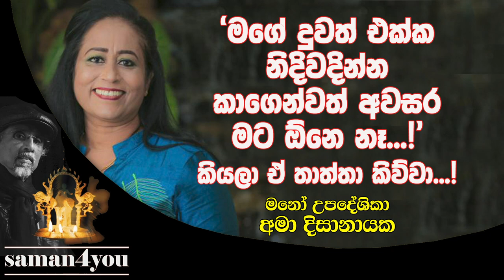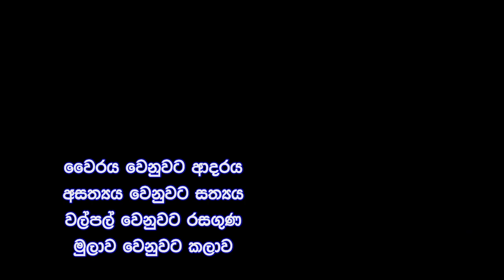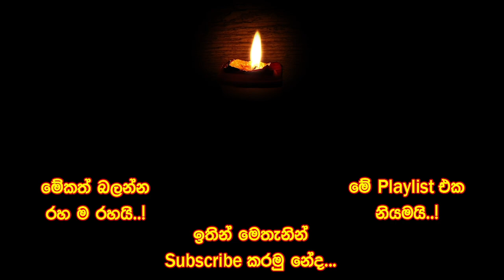අමා දිසානායක | Ama Dissanayake | Saman4You - Prog 313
ජීවිතේ තිත්ත වෙනවා. ඇති වෙනවා. එපා වෙනවා. දැන් දුක් වින්දා ඇති කියලා හිතෙනවා.
එහෙම වෙන්නෙ මනස දුර්වල වුණා ම.
ශරීරය වගේ ම මනසත් දුර්වල වෙනවා. ශරීරය වගේ ම මනසත් අසනීප වෙනවා. ඒත් අපි ඒ අසනීප ගණන් ගන්නෙ නෑ. මනස අසනීප වෙනවා කියලා සමහරු දන්නෙත් නෑ.
මානසික අසනීප බේත් හේත් වලින් හොඳ කරගන්න පුළුවන්. ඒත් ඒ බව නොදැන සමහරු අමාරුවේ වැටෙනවා. ප්‍රශ්න ඇති කරගන්නවා. අන්තිමේ ජීවිත හානි පවා සිද්ධ වෙනවා.
අමා දිසානායක මනෝ උපදේශනය පිළිබඳ දීර්ඝ කාලීන අත්දැකීම් ඇති මනෝ උපදේශිකාවක්.
ඇයගේ අදහස් සමග එක්වෙන්න.
මනෝ උපදේශක උපදේශිකාවන් ද මානසිකව ඇද වැටෙන අවස්ථා තියෙනවාද නැද්ද කියලා ඇයගෙන් දැන කියාගන්න.